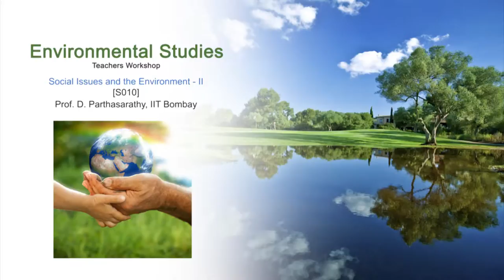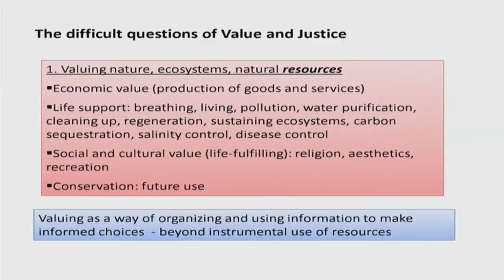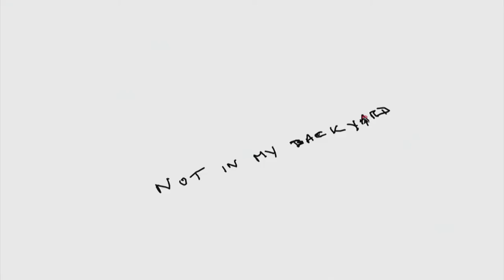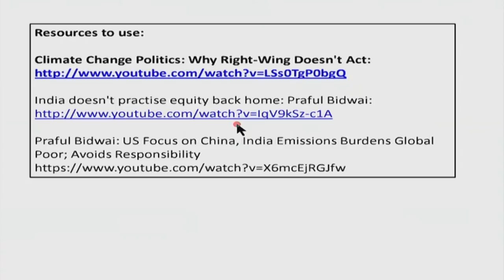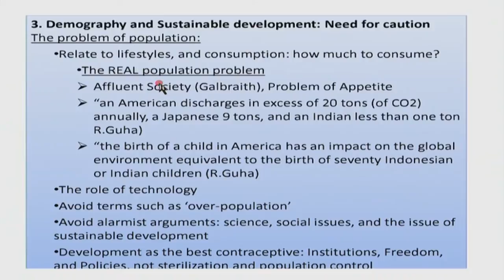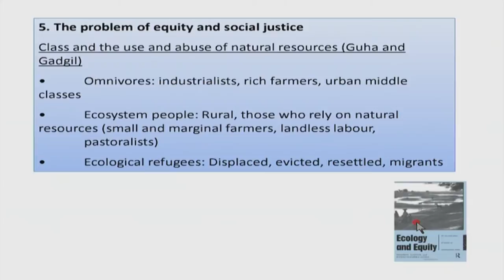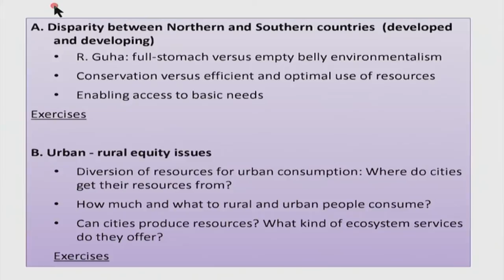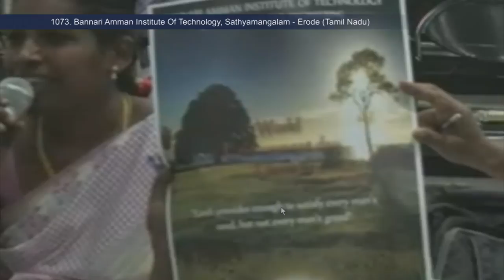ES M S010 Social Issues and the Environment - II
This is 10th session of Environmental Studies Workshop arranged for Teachers. It was delivered by Prof. D. Parthasarathy from IIT Bombay.

In this session he talked about Environmental issues and social science perspectives, demography and sustainable development, he also talked about the problem of equity and social justice.